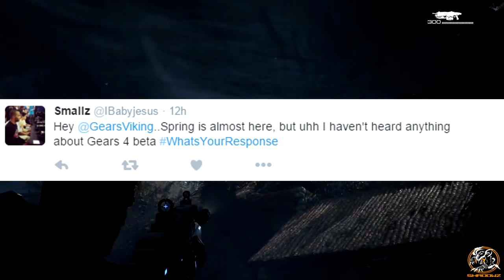Gears of War 4 Multiplayer Beta Trailer Soon!? (Xbox One Gameplay)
Gears of War 4 Multiplayer Matchmaking How Should it Done?

Gears of War 4 Trailer Official 2015 shown at Gears of War 4 E3 2015 showcased just a Gears of War 4 Gameplay teaser of what to expect from The Coalition continuing the franchise. Since then we've waiting & still waiting but Rod Fergusson recently teases on Twitter we could be expecting Gears of War 4 News soon whether that's a Gears of War 4 Multiplayer Beta Trailer as we approach Spring 2016 or something Gears of War 4 related!?

- Shadowz

"Gears of War 4 Multiplayer Beta Trailer Soon!? (Xbox One Gameplay)" was created under Microsoft's "Game Content Usage Rules" using assets from Gears of War 4 and it is not endorsed by or affiliated with Microsoft.